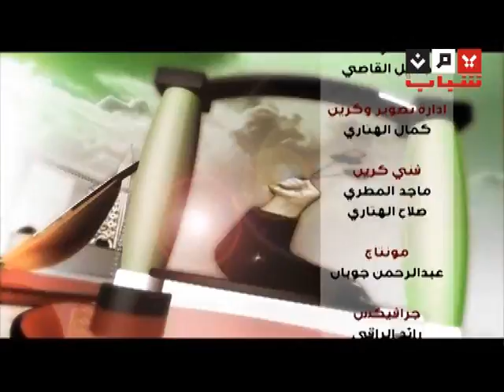كليب يالله مع الشعب ثورتنا فن